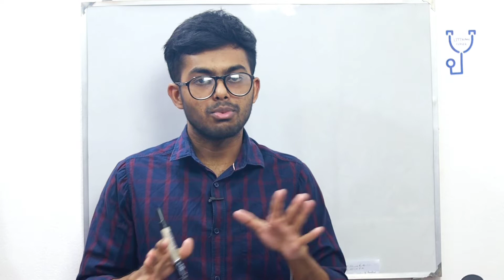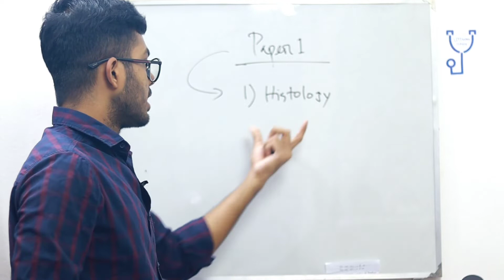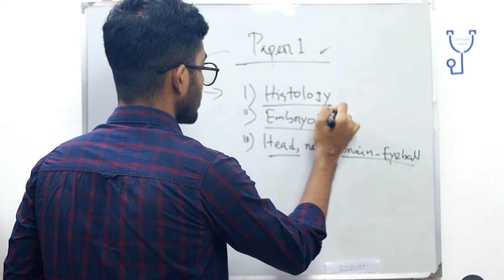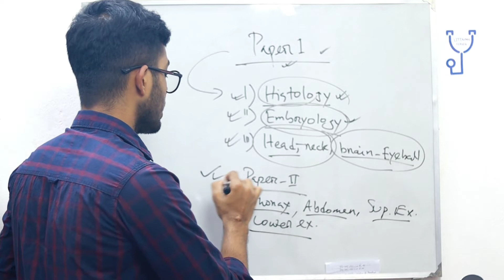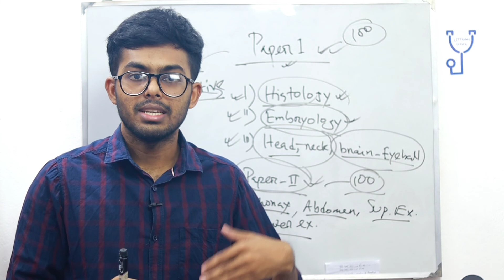'Anatomy Syllabus For Professional Examination in Bangladesh'